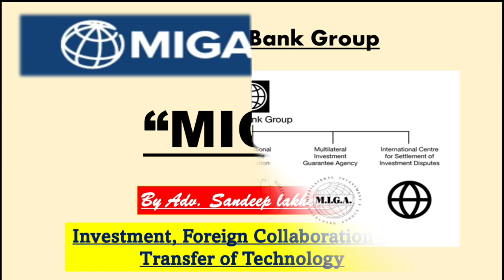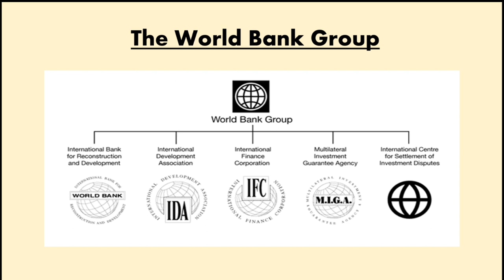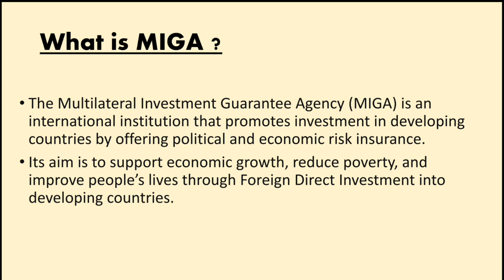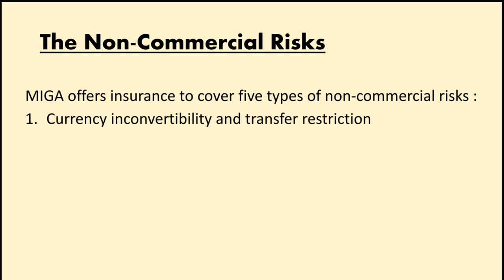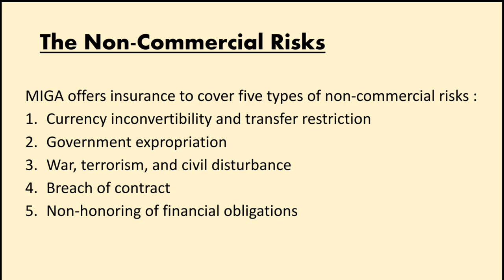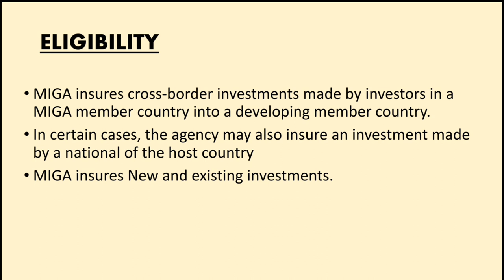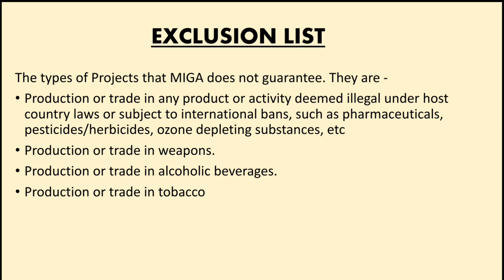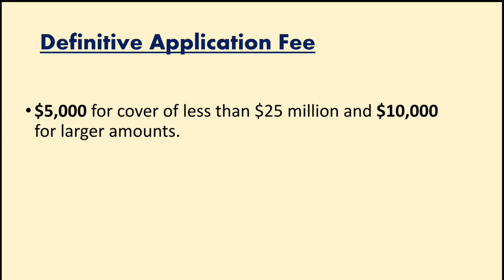"MIGA" - Multilateral Investment Guarantee Agency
MIGA - Detailed explanation covering all its possible aspects in a very simple & easy to understand language.

*ICU - INTERNATIONAL CLEARING UNION instead of International credit Unit. It would be a bank with its own currency exchangeable with national currencies at a fixed rate. It was not adopted by the members at bretton woods conference.